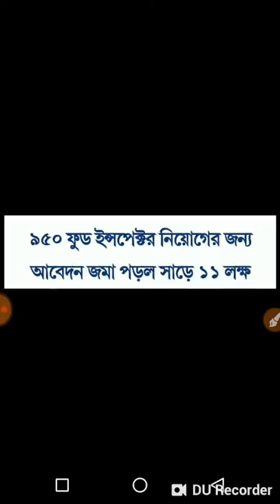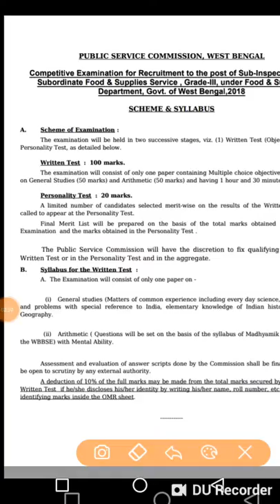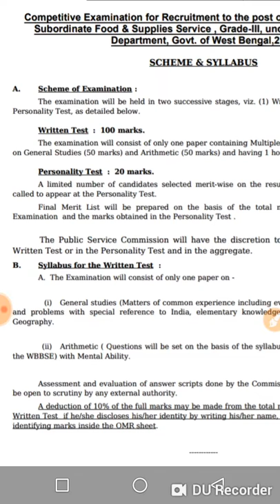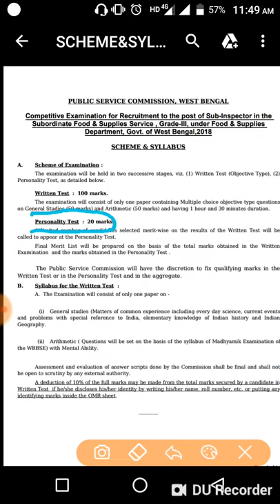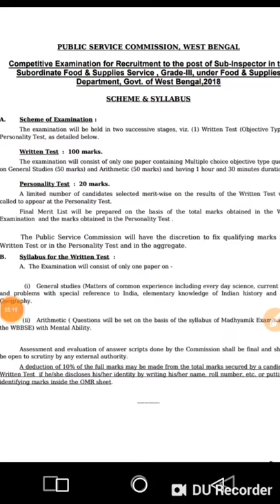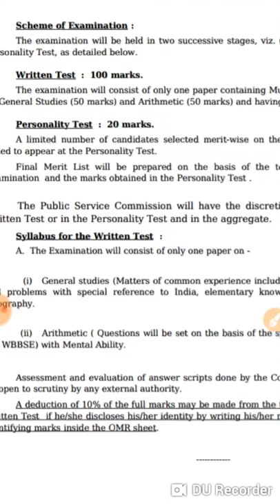Food Sub-Inspector exam date and syllabus 2018 by WB STUDY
Hi Friend
Well come to WB STUDY
বন্ধুরা আজ আমরা এই ভিডিও তে ফুড ইন্সস্ফেক্টর পরিক্ষার তারিখ ও সিলেবাস ও আবেদনকারী সংখ‍্যা নিয়ে আলোচনা করেছি।এর আগের ভিডিও তে আমরা রেল পুলিসের নিয়োগ নিয়ে আলোচনা করেছি তার লিঙ্ক নিচে দেওয়া আছে দেখে নিও।